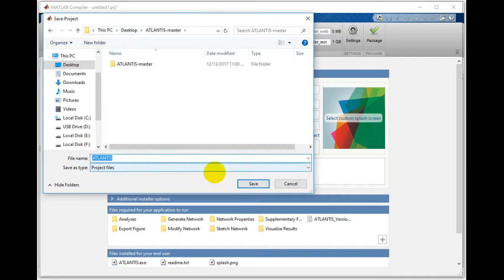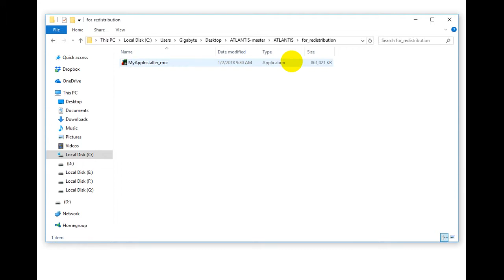Build and install 'ATLANTIS.exe'